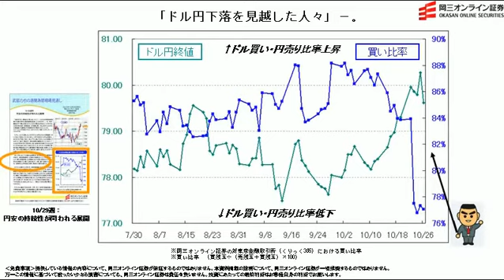【日替わり武部】ドル円下落を見越した人々